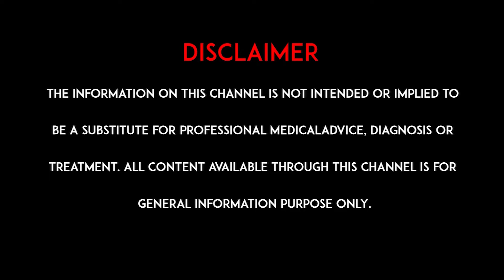గ్యాస్ నొప్పికి ఇంట్లోని మందులు వాడవచ్చా? Dr. Soma Shekar | hmtv healthplus